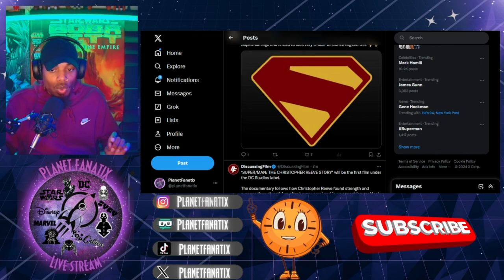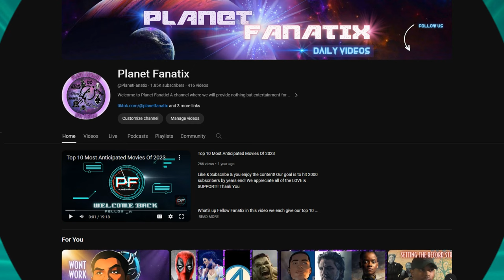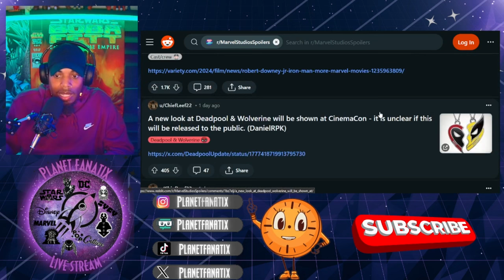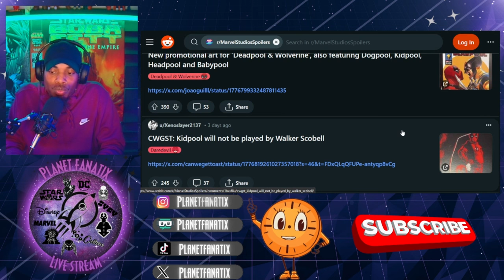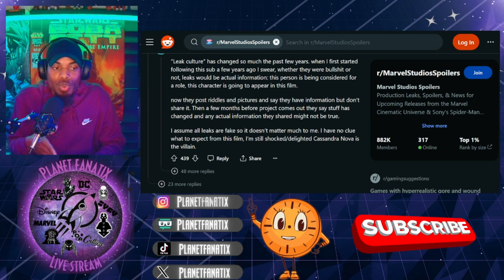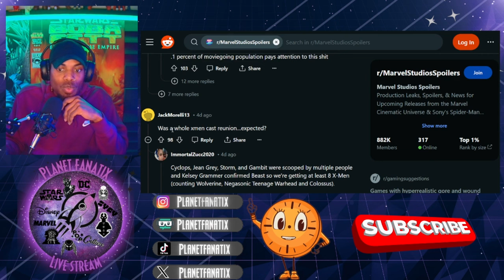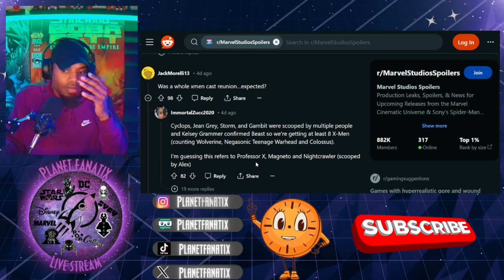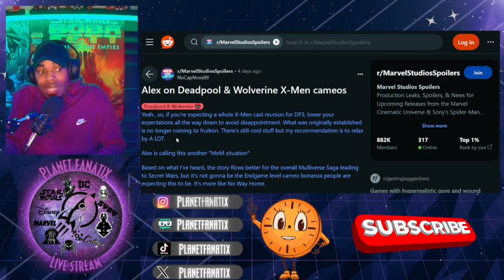Lower Your Expectations & Relax by ALOT For Deadpool 3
What’s up Fellow Fanatix in this video We’ll discuss the newest Deadpool 3 news from Kevin Feige! What did you think of the news? Let us know down below!